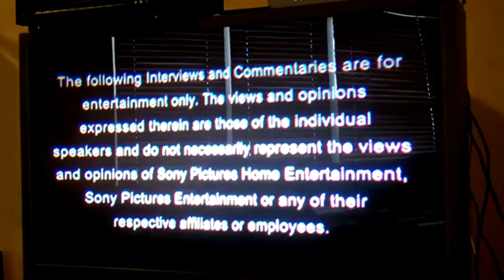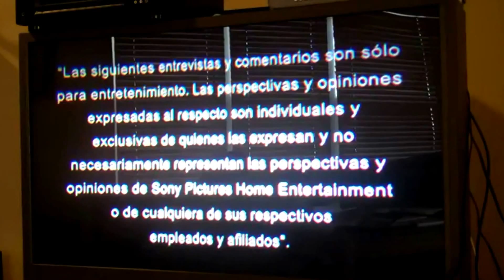SPHE/FBI Anti-Piracy Warning/Warning/Attention/The Following Interviews & Commentaries... (2007)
via YouTube Capture Taken from Pursuit of Happyness 2007 DVD